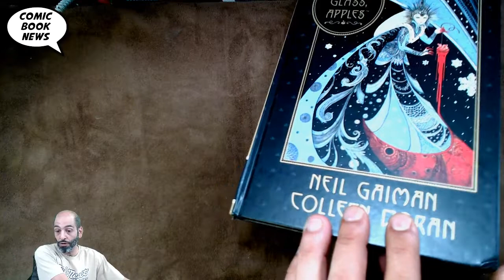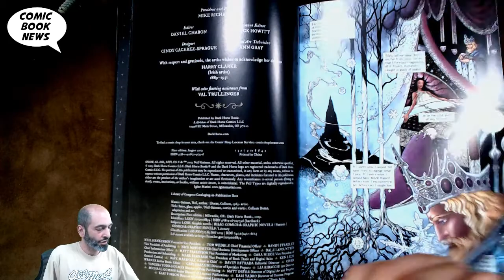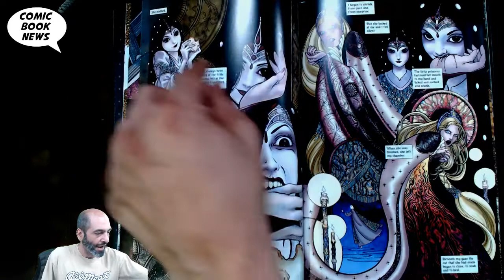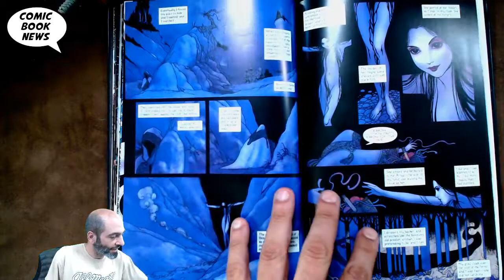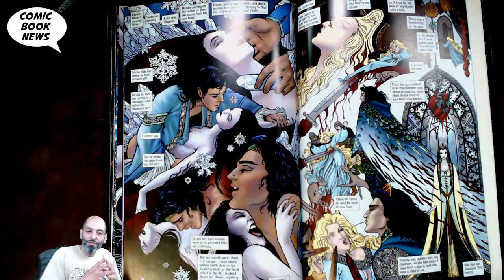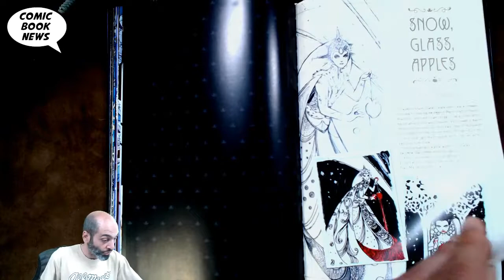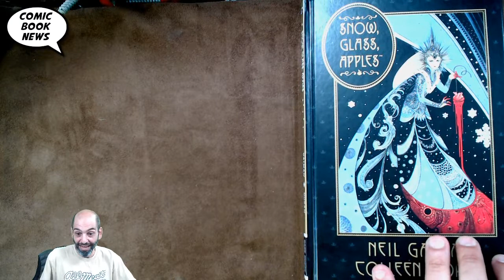Snow, Glass, Apples by Neil Gaiman and Colleen Doran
Snow, Glass, Apples

(W) Neil Gaiman, Colleen Doran (A/CA) Colleen Doran
A chilling fantasy retelling of the Snow White fairy tale by New York Times bestselling creators Neil Gaiman and Colleen Doran! A not-so-evil queen is terrified of her monstrous stepdaughter and determined to repel this creature and save her kingdom from a world where happy endings aren't so happily ever after. From the Hugo, Bram Stoker, Locus, World Fantasy and Nebula Award-winning, and New York Times bestselling writer Neil Gaiman (American Gods) comes this graphic novel adaptation by Colleen Doran (Troll Bridge)!
In Shops: Aug 07, 2019
SRP: $17.99